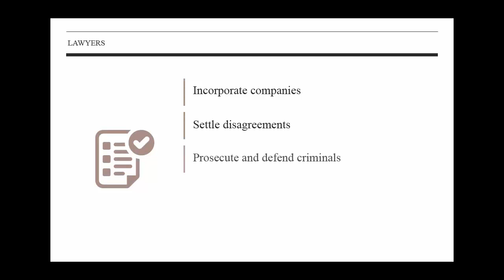Marketing demo reel Instructional 2